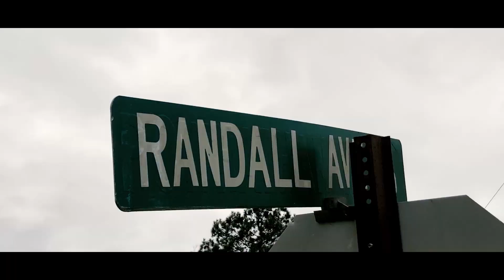Jay Gee - Pillow Talkin ( Shot By: 3DFilms )